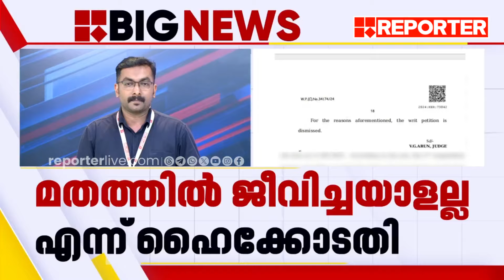MM ലോറന്‍സ് കമ്മ്യൂണിസ്റ്റാണ്, മതത്തില്‍ വിശ്വസിച്ചിരുന്ന ആളല്ലെന്ന് കോടതി | MM Lawrence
With Regards
Team RBC